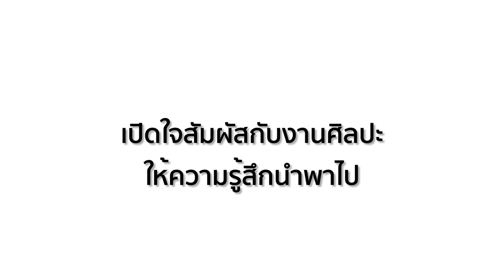Artist Talk | Kitikong Tilokwattanotai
Intentional Chance
by Kitikong Tilokwattanotai
3 April - 22 May 2021
2nd floor, SAC Gallery, Bangkok

🟢  Open Hour - Tuesday - Saturday, 10:00-18:00 pm
⛔️ Sundays, Mondays and Public Holidays - Closed